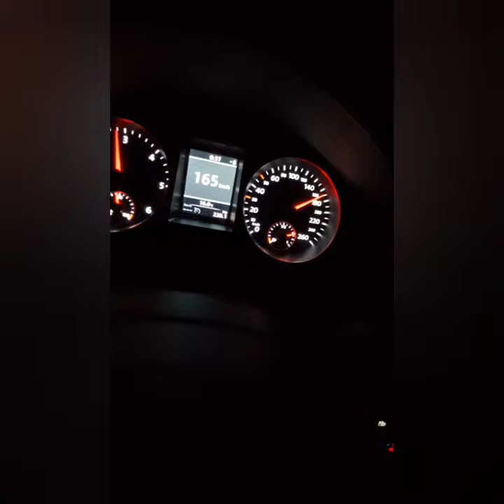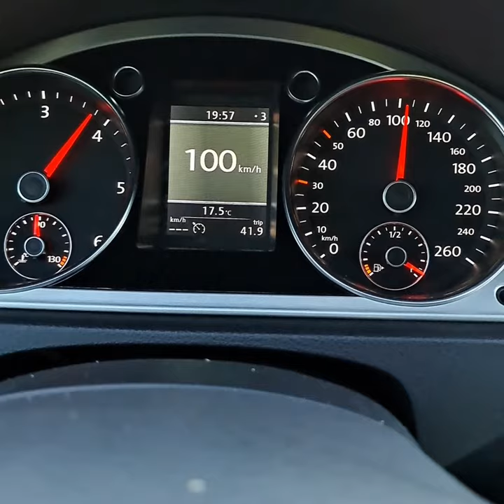TEST UBRZANJA I MEÐU UBRZANJA VW PASSAT 2.0TDI 177PS 2013/ Tyre 235 45 r17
Acceleration passat 2.0tdi 177hp 2013
80-10
40-140
40-200